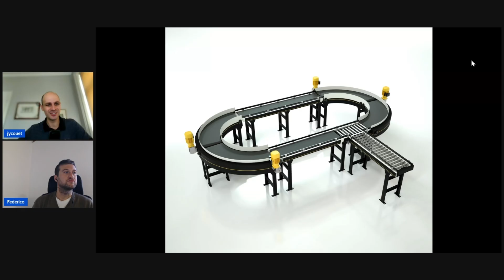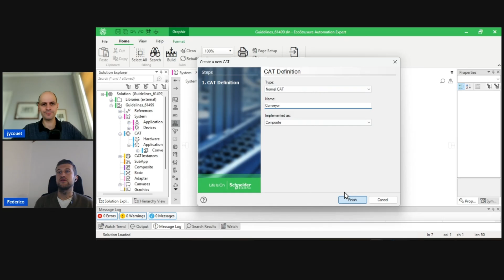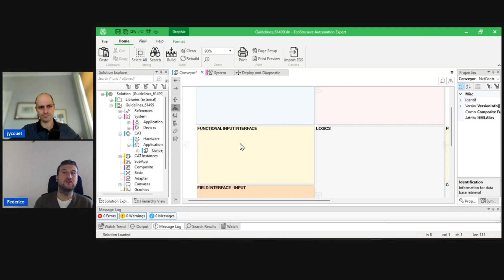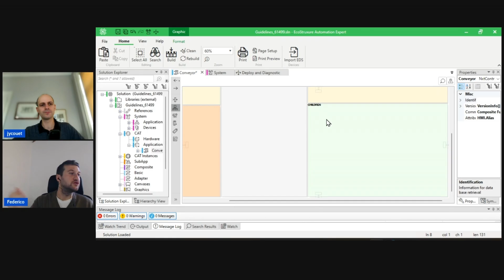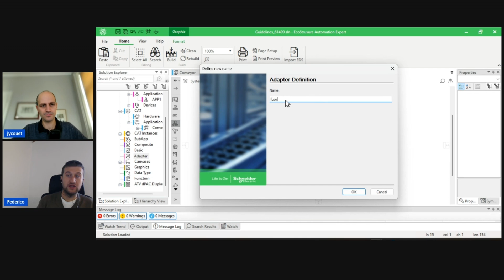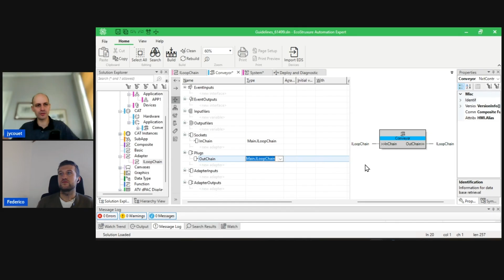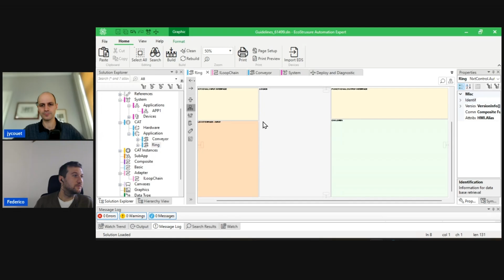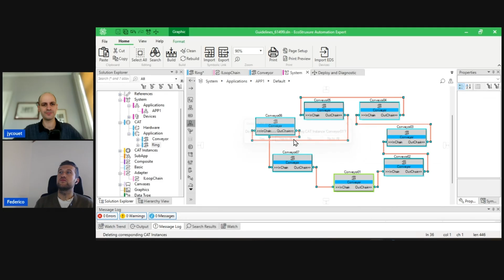Optimizing Layouts: IEC 61499 Best Practices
Join our experts as they delve into the best practices for designing efficient and effective layout structures using IEC 61499. Learn how to optimize your automation systems for better performance and scalability. This episode covers key principles, practical tips, and real-world examples to help you get the most out of your IEC 61499 implementations.